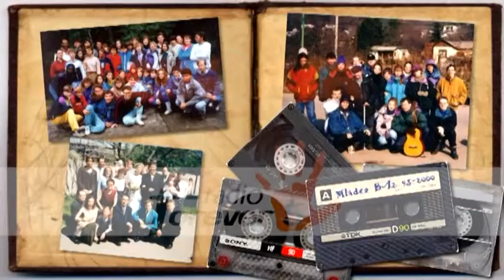11.vstup_SilvestrovskySpecial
tve jmeno: gitara:KatarinaH(C), klavesy: VladimiraB, RudolfN, timpany:RudolfN, spev: K&V

Svaty,svaty,svaty: playback: KatarinaH(C), bicie a aranze piesne: RudolfN, spev: K&V

Instrumental: gitary: Kaslikovci, flauta: osobny host Kaslikovcov